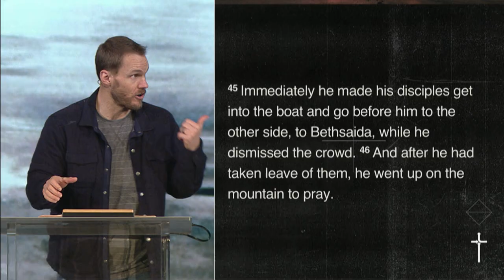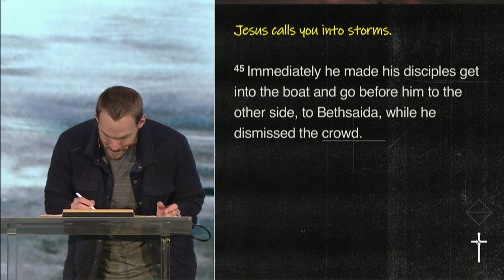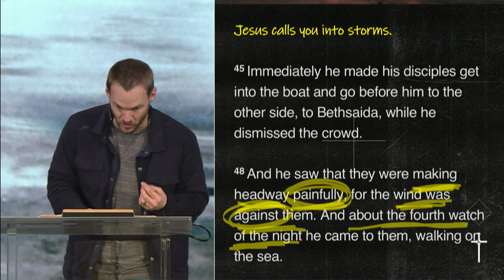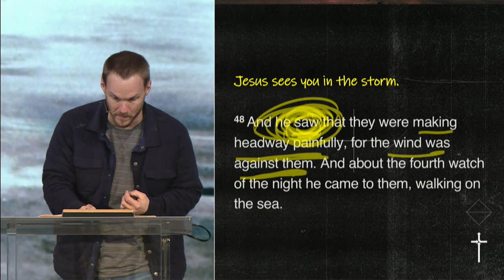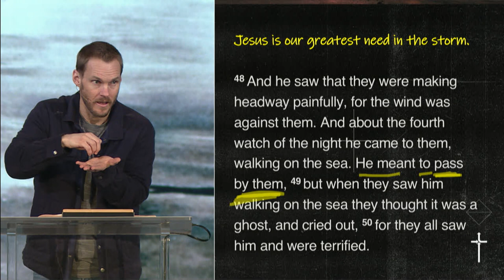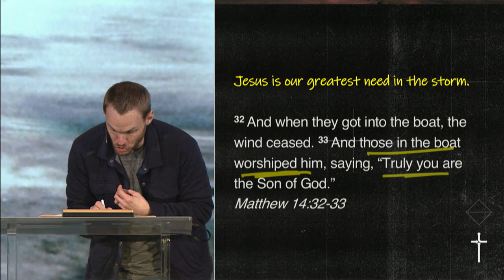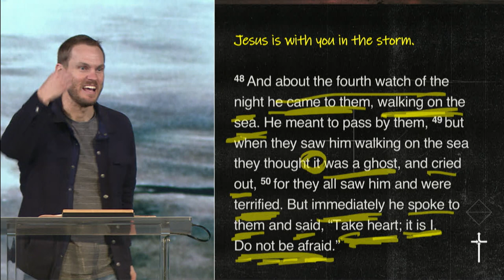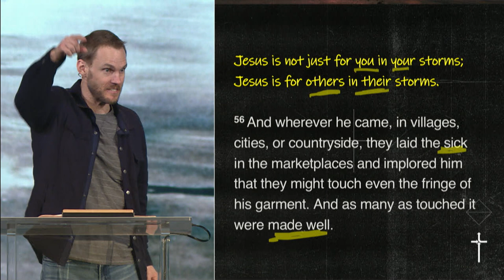God's Word To You In The Storm | Mark 6:45-56 | David Platt